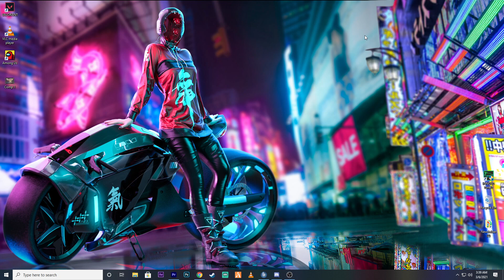Hamare ghar me Vagos, ya Vagos ke Ghar me hum 💛 | HTRP | Fight?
Hamare ghar me Vagos, ya Vagos ke Ghar me hum 💛
fight for the beach house?

Thank you guys for watching my gaming video and giving me huge support. I will make more and more videos, and if you have any kind of query you can ask me in the comment section or any keep in touch with me in my social profiles on the above links I will try to give you answer as fast as possible.
ABOUT ME -:
NAME - : KUNDAN TIWARI
PROFESSIONAL WORK - CASTER, STREAMER
AGE - 20
RESIDENCY  : DWARKA, NEW DELHI
MY SETUP -:
CPU - RYZEN 7 2700X
GPU - INNO3D GEFORCE GTX 1660 SUPER
POWER SUPPLY - 550 W ANTEC
RAM - 8 GB CORSAIR VENGEANCE LPX